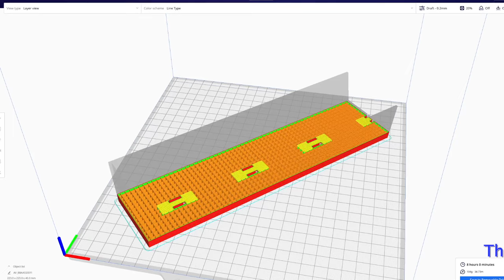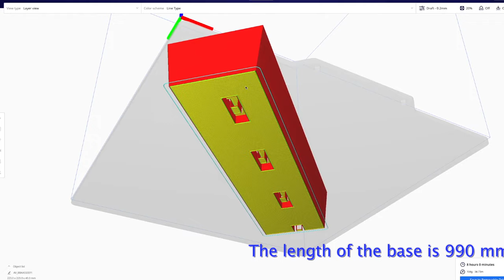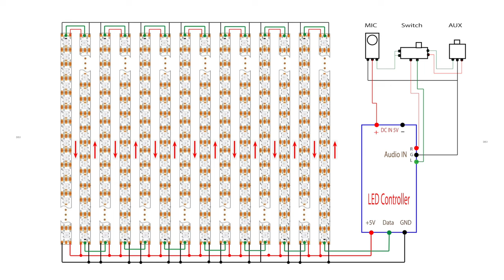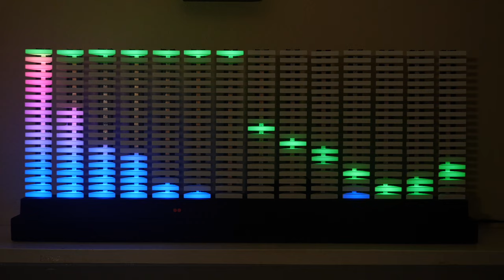14 Band Music Spectrum Analyzer | 3D Printer Towers | Step By Step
In this video, I will show you how to make 14 band music spectrum analyzers at the lowest costs and with high quality design and performance. I hope you like it. Any question or inquiry put it in the comments
I apologize, I have made a two spelling errors at 11:24; It should be "Enter" instead of "Inter" and "Made" instead  of "Make".
00:00 Inter
00:29 3D Design
03:12 All what you need
05:38 Towers
12:38 Test the tower
14:05  Electronic parts wiring diagram
12:15 Audio inputs Assemble
17:42 Audio inputs Assemble in the base
22:35 Towers assemble on the base
24:07 Connect the towers to each other
26:08 First test
27:35 Frequency test